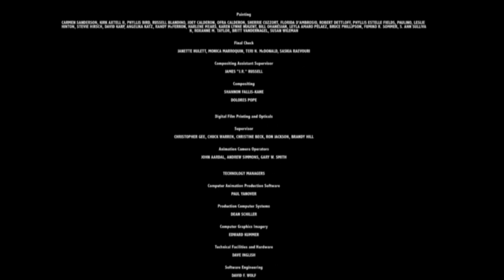Kittens re-enact scene from Lion King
Caught Kentel and Sunkist playing Lion King while we were doing some construction. No kittens were actually stampeded.